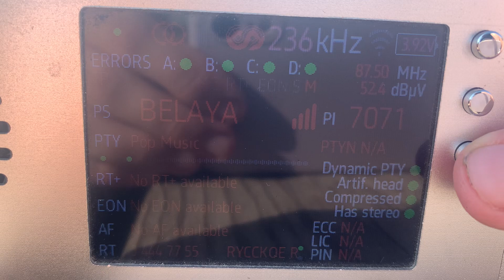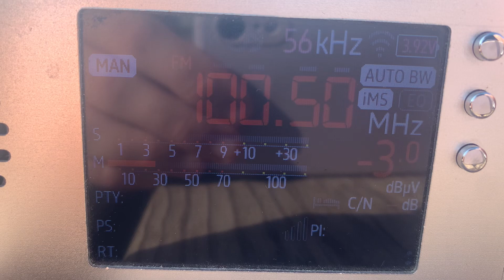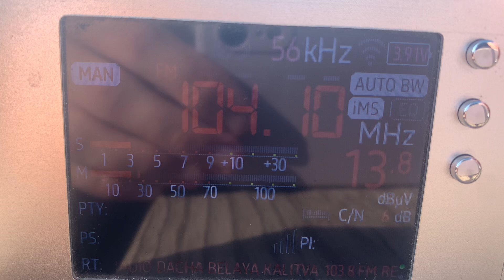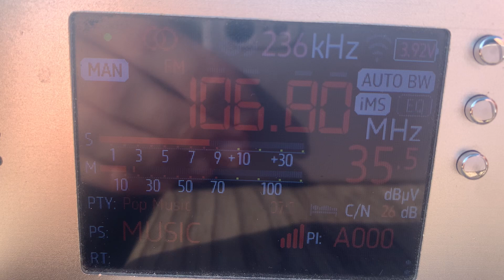Прием в Белой Калитве (26.08.2024)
0:00 87.5 Русское радио (~РТС, 3 км)
0:31 87.7 Русское радио (Каменск-Шахтинский, ~35 км)
0:36 88.3 [с 28.08 работает] DFM
0:42 89.6 Авторадио (Каменск-Шахтинский, ~40 км)
0:45 90.0 Радио России (Каменск-Шахтинский, 38 км)
0:57 91.0 Вести FM (Каменск-Шахтинский, 38 км)
1:02 92.1 Вести FM (Шахты, 67 км)
1:07 93.1 ФМ-на Дону (РТС, 3 км)
1:14 93.8 Маруся ФМ (Донецк, ~65 км)
1:30 100.5 Маяк (Шахты, 67 км)
1:35 101.4 Своя волна (Ровеньки, 107 км)
1:38 101.6 Радио ENERGY (Каменск-Шахтинский, ~40 км)
1:41 102.1 Авторадио (~Трасса, 4 км)
1:48 102.5 DFM (Каменск-Шахтинский, 38 км)
1:52 102.9 Радио России (Шахты, 67 км)
1:55 103.0 ФМ-на Дону (Тацинская, ~40 км)
2:00 103.5 Ретро FM (Каменск-Шахтинский, 38 км)
2:08 103.8 Радио Дача (~РТС, 3 км)
2:45 104.7 Вести FM (РТС, 3 км)
2:59 106.7 Атмосфера FM (~РТС, 3 км)
3:44 107.3 Русское радио (Шахты, 67 км)
3:47 107.5 Европа плюс (Каменск-Шахтинский, ~35 км)